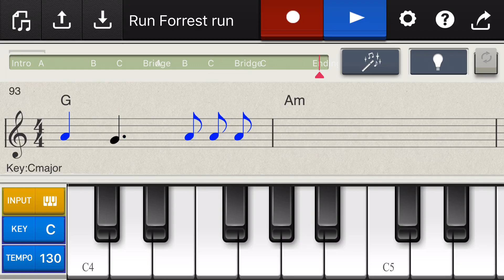Original Composition [Run Forrest run」inspired by movie scene when Hanks played pingpong!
Just saw Forrest Gump played some ping pong, hope I run forever like him.
(the original composition is done on iphone apps Chordana)